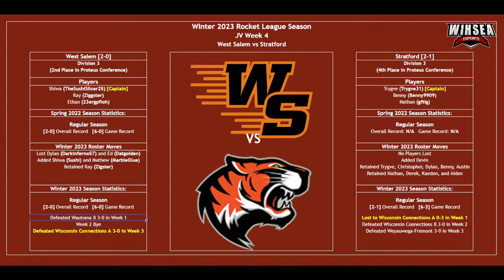Winter 2023 Rocket League Season JV Week 4: West Salem [2-0] vs Stratford [2-1]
This Match of the Week stream features West Salem vs Stratford, two teams from Division 3 who are looking for improvement in the records department. West Salem is currently in second place in the Proteus Conference and is seeking to take the top spot from Wisconsin Connections. While Stratford shadows West Salem, as they are knocking on the door of first place as well despite being in 4th place in the Proteus conference. Which one of these teams will craft a clearer path to take the top spot in the Proteus Conference? Tune in to find out.

Below you will find links to our partners as well as tickets to see Pro Call of Duty in Madison, Wisconsin!